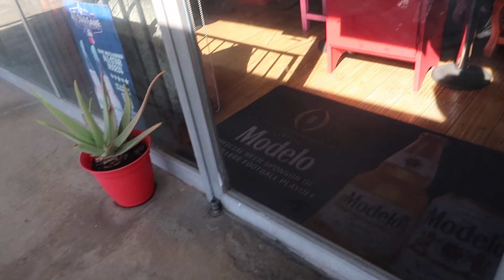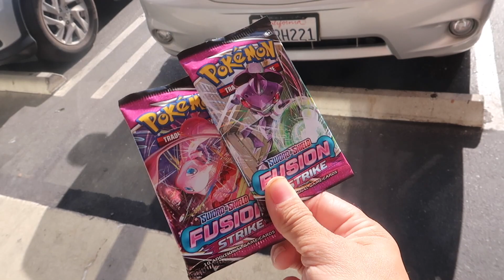VA DE NUEZ! 🥰 FIN de SEMANA en FAMILIA ❤️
🚨AQUÍ TE DEJO EL LINK A MIS REDES 👇🏻👇🏻👇🏻👇🏻👇🏻👇🏻

🚨CANAL DE DESIREE 🚨

TANNIA

➡️“TANNYSNAILS “ o  “NAILS”

➡️PÁGINA DE LOVEVERY

📬QUIERES ENVIARME UNA CARTITA? CON GUSTO LA RECIBIRÉ ☺️